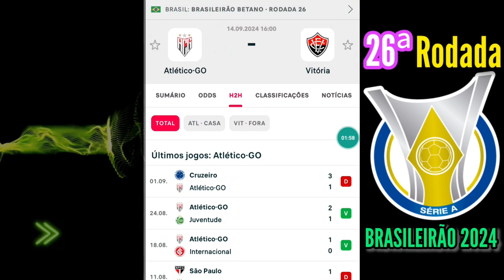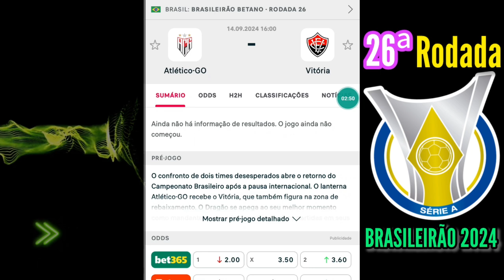Palpites Atetico-GO x Vitoria - 26ª Rodada BRASILEIRÃO 2024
"Prepare-se para o emocionante confronto entre Atetico-GO x Vitoria no jogo da 26ª Rodada BRASILEIRÃO 2024! Neste vídeo, trazemos palpites detalhados e análise tática completa para você ficar por dentro de tudo. Será que o Atetico-GO vai garantir sua vaga nas semifinais ou o Vitoria surpreenderá com uma virada histórica? Confira estatísticas, escalações, desempenho recente e a visão dos especialistas. Não perca nenhum detalhe desse grande embate!"

Quem vai ganhar Atetico-GO x Vitoria PALPITES 26ª RODADA
Apostas ao vivo Atetico-GO x Vitoria PALPITES 26ª RODADA

Essa combinação de uma descrição rica em detalhes, palavras-chave de cauda longa e hashtags vai ajudar a posicionar o vídeo entre as pesquisas relevantes no YouTube e atrair o público interessado no tema!